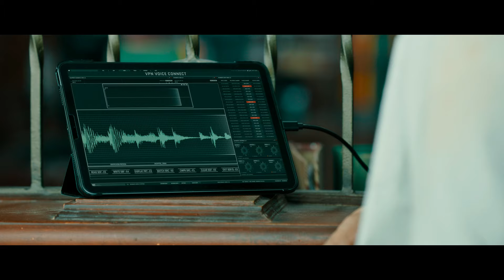Thunivu Fan Made Trailer | Ajith Kumar | H Vinoth | Manoj Maddy Edits